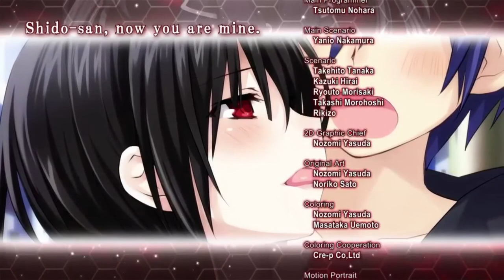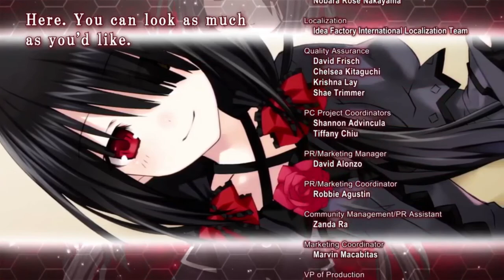lets play DATE A LIVE Rio Reincarnation Part 17 Kurumi Ending